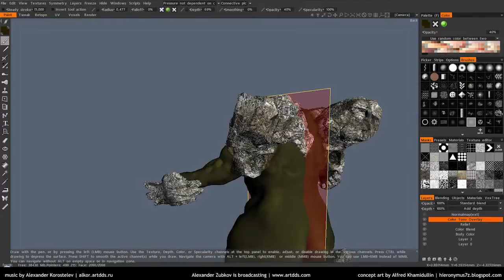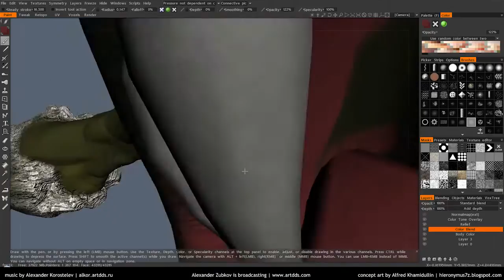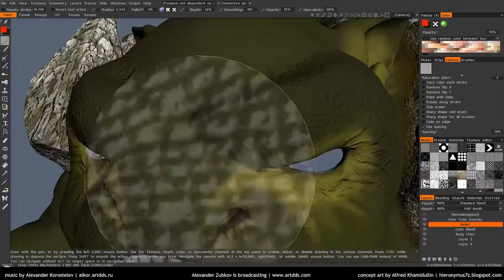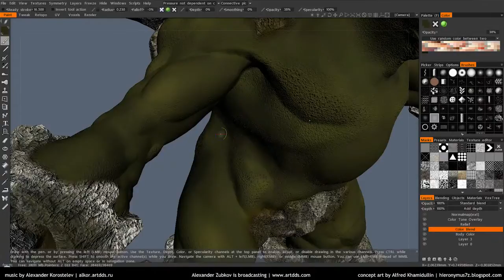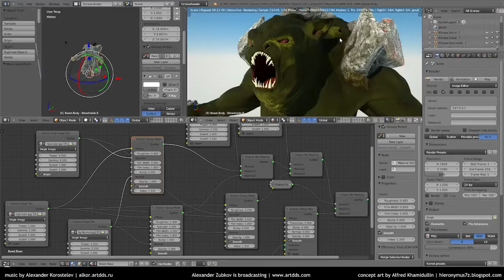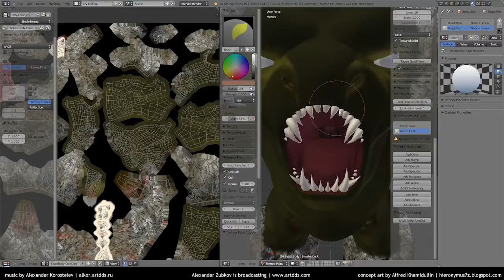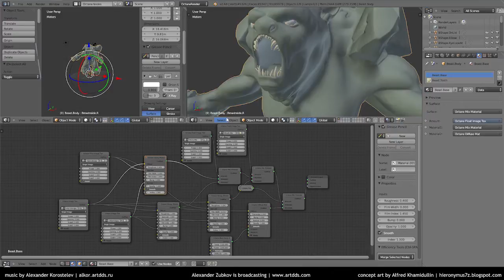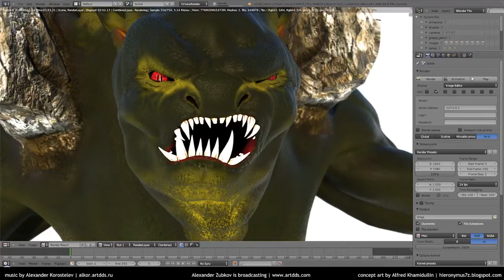Session #11.4. Modelling* a 3D Monster Character. Part 11. (the Last One) Finishing the textures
Software used: 3D Coat, Blender, Photoshop
This is the recording of the LIVE broadcasting.

* Should have had named it "creating" instead of "modelling", but it seems to be too late now. I am too lazy to rewrite blog posts and etc. :)